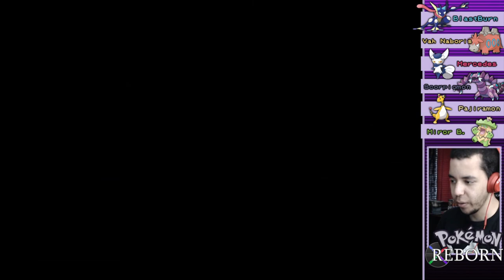QUITE LITERALLY THE LARGEST POKÉMON - Pokémon Reborn Ep 53 w/ Domin0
Alright... this was reaaaaaally cool!

Come watch me stream on Twitch!